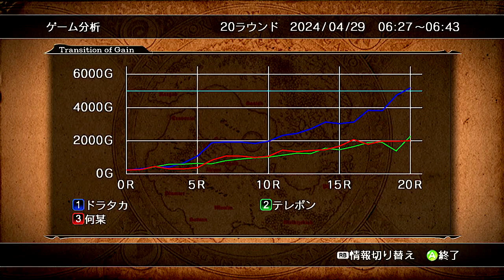シンAI対戦会 Part6B【カルドセプトサーガ】メルキゼキア編予選B組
カルドセプトサーガのAI対戦会実況解説です。
■マップ=メルキゼキア 5000G 40R Eカードあり
■参加者：何某 テレポン ドラタカ

参加してみたい方はぜひブックの投稿をお待ちしています。
サーガを未経験でも本体ソフトを所持していなくてもOKです。

カルドセプトのamazon商品ページ↓